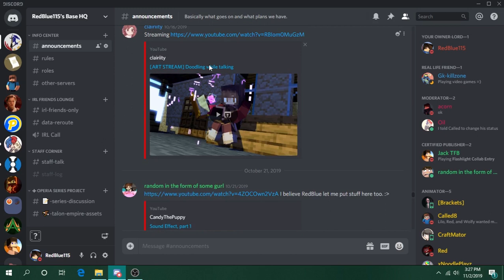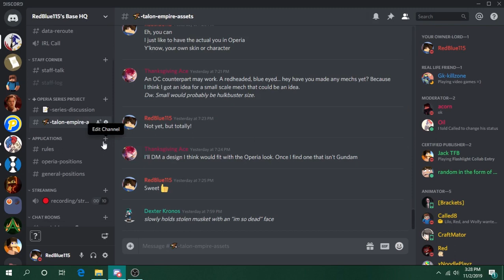Public Discord Server Announcement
I hereby announce my Discord server to be public! If you like any content you see on my channel and you wish to talk with me and other about our projects feel free to join my server here!

RedBlue115's Base HQ